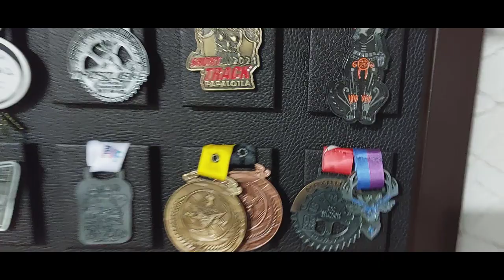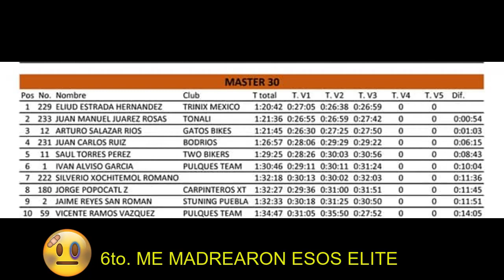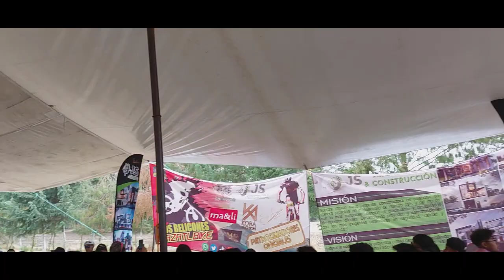Belicona Mazatl Bike + Sprintazo Clandestino 16-ABRIL-2023.